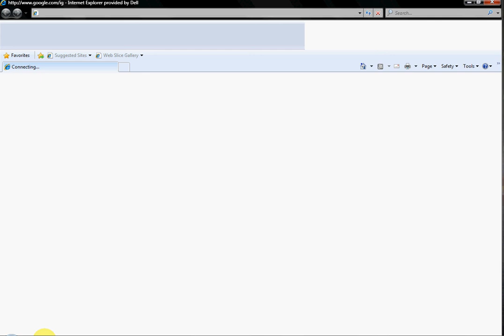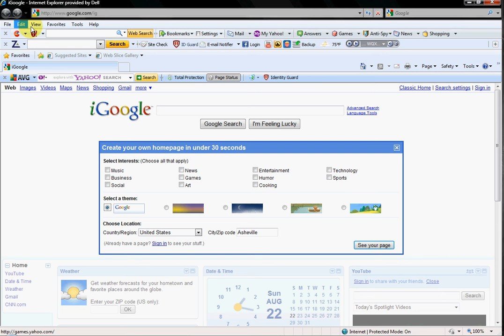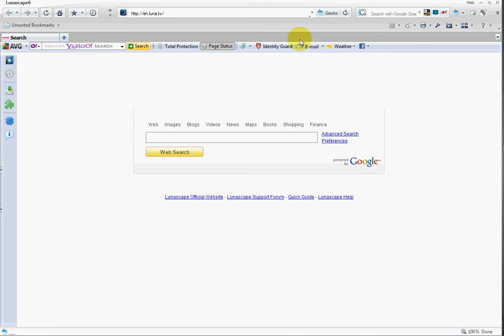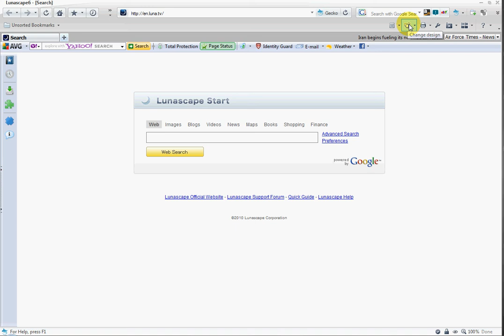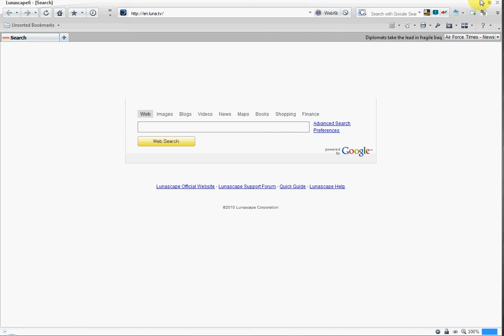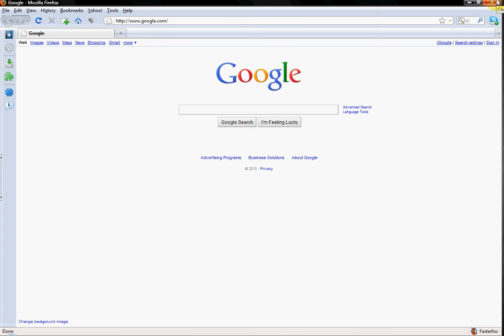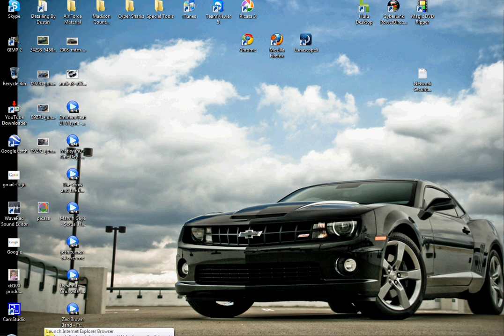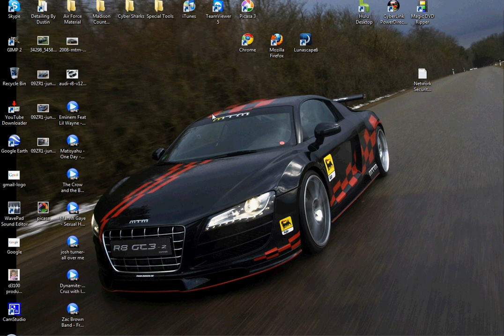Internet Browser Review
My Review on Internet Explorer, Firefox, Chrome, and Lunascape.